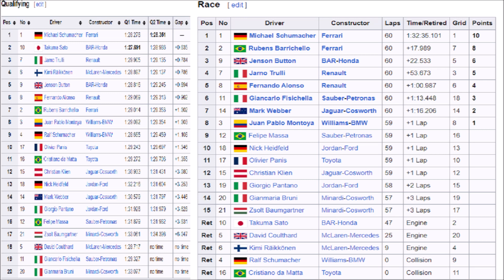F1 2004 EUROPEAN GRAND PRIX RETRO REVIEW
SCHUMI DOMINATES FROM START TO FINISH BUT TEAMMATES COLLIDE AND ENGINES BLOW UP IN A TYPICAL 2004 RACE!!!